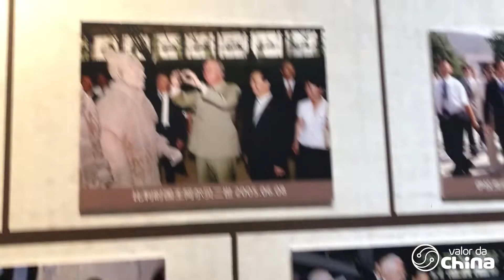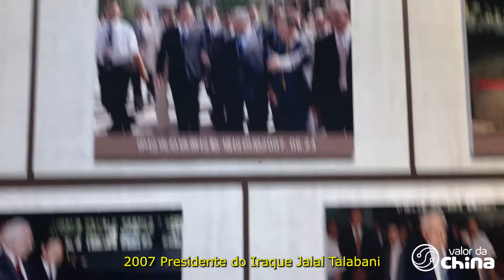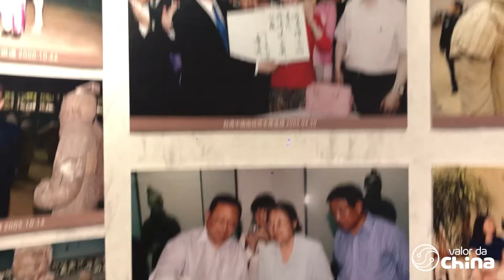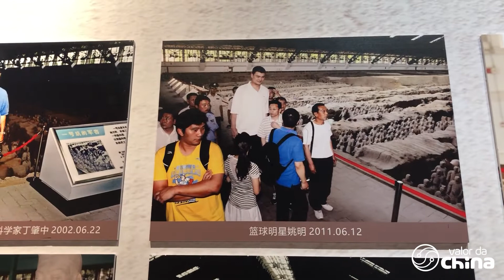OS GUERREIROS DE TERRACOTA DE XIAN DO FILME A MÚMIA 3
O Exército de Terracota é uma coleção de esculturas de terracota representando os exércitos de Qin Shi Huang, o primeiro imperador da China. É uma forma de arte funerária enterrada com o imperador em 210-209 aC com o objetivo de proteger o imperador em sua vida após a morte.

As figuras, que datam aproximadamente do final do século III aC, foram descobertas em 1974 por agricultores locais no condado de Lintong, fora de Xi'an, Shaanxi, China. As figuras variam em altura de acordo com seus papéis, sendo os mais altos os generais. As figuras incluem guerreiros, carruagens e cavalos. As estimativas de 2007 eram de que os três poços contendo o Exército de Terracota continham mais de 8.000 soldados, 130 carruagens com 520 cavalos e 150 cavalos de cavalaria, a maioria dos quais permaneceu enterrada nos poços perto do mausoléu de Qin Shi Huang. Outras figuras não militares de terracota foram encontradas em outros poços, incluindo oficiais, acrobatas, homens fortes e músicos.

A construção da tumba foi descrita pelo historiador Sima Qian (145-90 aC) em Records of the Grand Historian, a primeira das 24 histórias dinásticas da China.

Sima Qian escreveu que o primeiro imperador foi enterrado com palácios, torres, oficiais, artefatos valiosos e objetos maravilhosos. De acordo com esse relato, 100 rios caudalosos foram simulados usando mercúrio, e acima deles o teto foi decorado com corpos celestes, abaixo dos quais estavam as características da terra. Altos níveis de mercúrio foram encontrados no solo do túmulo, dando credibilidade ao relato de Sima Qian.

Necrópole
O Exército de Terracota faz parte de uma necrópole muito maior. Radar de penetração no solo e amostragem de núcleo mediram a área em aproximadamente 98 quilômetros quadrados.

Os guerreiros montam guarda a leste da tumba. Até 5 metros de solo arenoso avermelhado se acumularam sobre o local nos dois milênios após sua construção, mas os arqueólogos encontraram evidências de distúrbios anteriores no local. Durante as escavações perto do túmulo do Monte Li, os arqueólogos encontraram várias sepulturas que datam dos séculos 18 e 19, onde escavadores aparentemente atingiram fragmentos de terracota.

Túmulo
A tumba parece ser um espaço hermeticamente fechado aproximadamente do tamanho de um campo de futebol (c. 100 × 75 m). A tumba permanece fechada, possivelmente devido a preocupações com a preservação de seus artefatos. Por exemplo, após a escavação do Exército de Terracota, a superfície pintada presente em algumas figuras de terracota começou a descascar e desbotar. A laca que cobre a tinta pode enrolar em quinze segundos uma vez exposta ao ar seco de Xi'an e pode descamar em apenas quatro minutos.

Poços
Vista do Pit 1, o maior poço de escavação do Exército de Terracota
Quatro poços principais de aproximadamente 7 metros de profundidade foram escavados.

As figuras de terracota são em tamanho natural, geralmente variando de 175 cm a cerca de 200 cm. Eles variam em altura, uniforme e penteado de acordo com a classificação. Seus rostos parecem ser diferentes para cada figura individual; estudiosos, no entanto, identificaram 10 formas básicas de rosto.

📱 SIGAM: 🤩
APRESENTADOR, DIRETOR e ROTEIRISTA: Yuri Ribeiro

✅ 💵 R$ 10.000,00 POR MÊS ENTREGANDO COMIDA NA CHINA 😵‍💫: youtu.be/mZ6sv8C4wj4&t=15s

✅ FEIRA DE CANTÃO A MAIOR FEIRA DE NEGÓCIOS DO MUNDO - FEIRA DE NEGÓCIOS NA CHINA #2: youtu.be/VpF0mwF3wjI&t=95s

✅ O BONDE ELÉTRICO QUE TE LEVA À CANTON FAIR: youtu.be/FYWPevsM1KA

✅ QUANTO CUSTA OS PRODUTOS DA XIAOMI NA CHINA? DESCUBRA TUDO!
youtu.be/OtTxApxyEuI